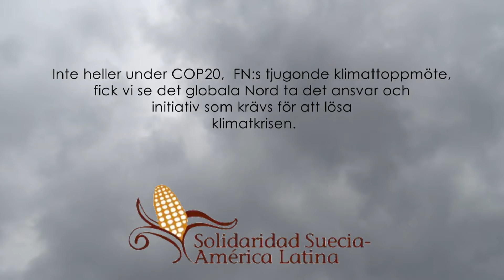Förändra systemet, inte klimatet! Röster från Folkens Klimattoppmöte 2014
Parallellt med FN:s klimatförhandlingar på COP20, hölls det alternativa Cumbre de los pueblos - Folkens klimattoppmöte. Här gjordes klimatorättvisan synlig, falska lösningar på klimatkrisen blottades och här diskuterades de verkliga lösningarna på hur vi måste ställa om våra samhällen.

Se detta klipp och samla kraft för klimatutmaningen 2015. Du får möta några av de över 10 000 deltagarna och förflytta dig i tid och rum till marchen till Moder Jords försvar.

Vill du stödja att påverkansarbete görs, både i Sverige och i Latinamerika, för ett bindande och rättvist klimatavtal på COP21 i Paris nästa år? Sätt in en gåva på 901017-4.